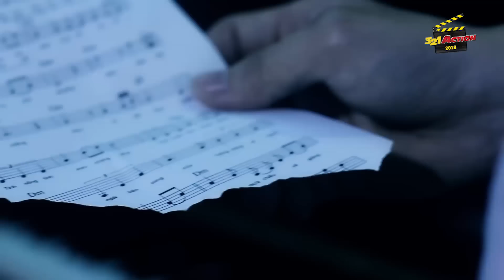Chồng em là vợ anh - Nhóm PDID - Sơ khảo thi phim ngắn Việt hay nhất | 321 Action 2018